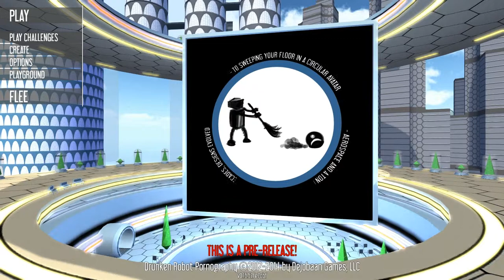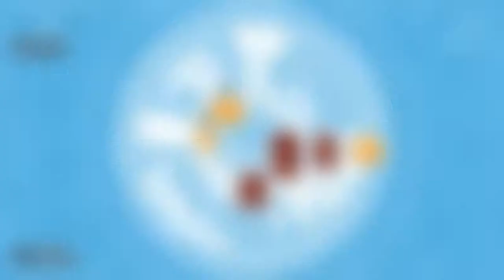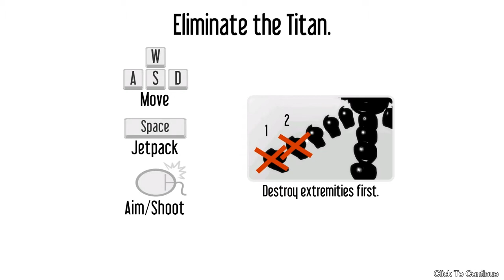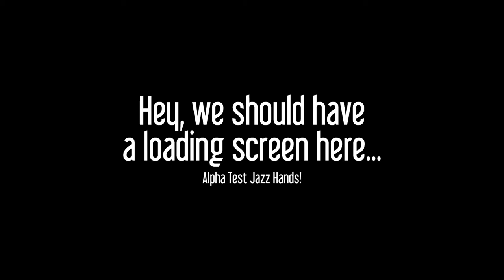Drunken Robot Pornography With The OG Nerd (Indie Shock) Ep.6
Welcome back to Indie Shock where we take a look over some indie games that crossed my path and we find out how interesting they really are today we look at Drunken Robot Pornography! ENJOY :D

Feel free to throw suggestions my way of what you want to see and I will do my best to put it in place or if you simply want to join me with gaming feel free to find me on Steam : ALXEandNiki (Be advised I do my recording with Steam as such I may record while playing but I will advise ahead of time)